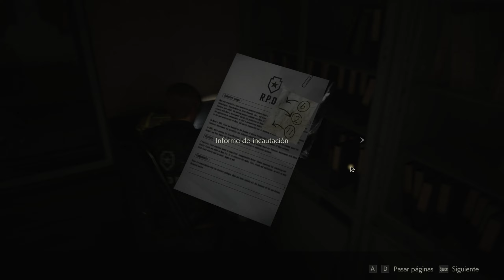Resident Evil 2 Remake | PC | Gameplay Español/Hardcore | 07 "Mister X hace acto de presencia"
Eiii que tal gente!! Capitulo 07 de la serie Resident Evil 2 Remake. En este episodio conseguiremos la llave del trebol, un accesorio para la pistolo y alguna que otra cosa mas. Lo mas importante de este episodio es que aparece Mister X para estar dando por saco en el juego. Ahora lo tendremos persiguiendonos por el lugar sin descanso. Espero que lo disfruteis, un saludo!!

 Especificaciones de mi pc:
-Procesador: I7 13700kf
-Placa base: ASUS Prime Z-790 P Wifi
-Memoria RAM: 32 gigas DDR5 Kingston Fury Renegade 6400 CL32
-Tarjeta grafica: RTX 4080 MSI Gaming X Trio
-Fuente alimentacion: MSI MAG A1000G 80 plus gold modular
-SSD: Nvme Corsair MP600 Pro 1T, Nvme Samsung 970 plus 1T, Thosiba sata 480 gigas
-Disipador: MSI Mag Coreliquid C280
-Caja: NZXT H7 Flow